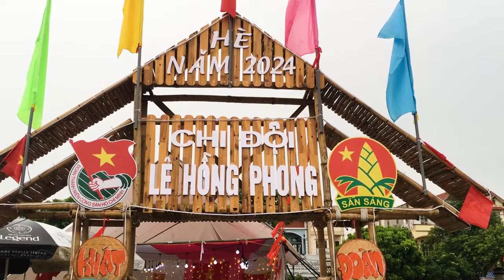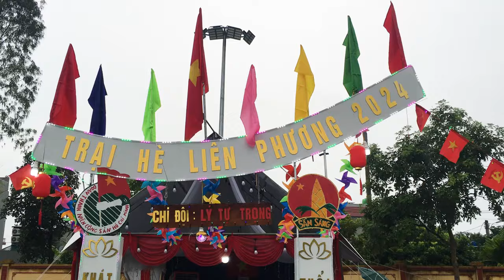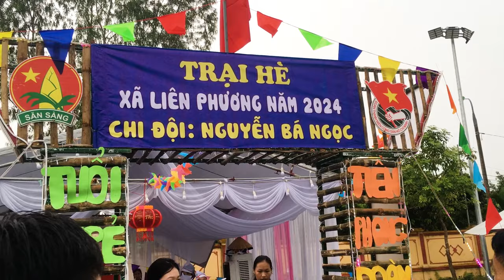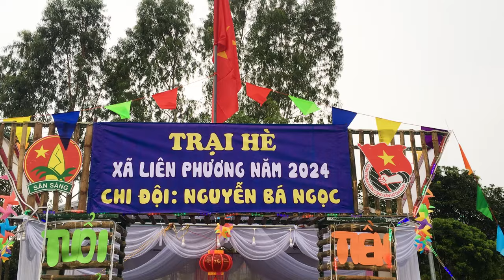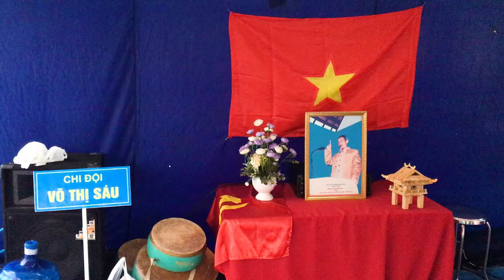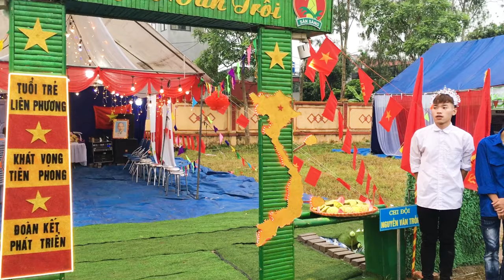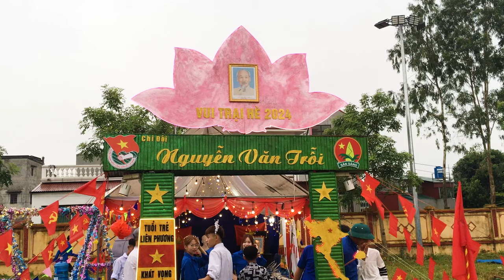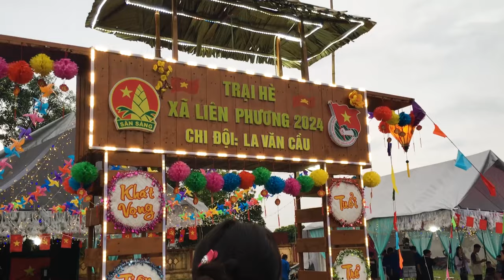Hội trại thanh thiếu nhi xã liên phương, Múa hát, Ban tổ chức đi chấm trại các chi đoàn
Hội trại thanh thiếu nhi xã liên phương, Múa hát, Ban tổ chức đi chấm trại các chi đoàn , Hội trại ngày 29/7/2024

                          Quay phim, Chụp ảnh - LiveStream - Flycam
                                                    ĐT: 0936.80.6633